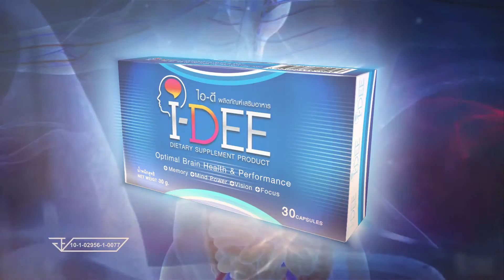รายการ ทำงานทำเงิน ธุรกิจ ร้านดอกไม้จัน Flower Do Part 2/3 25 เม.ย. 59